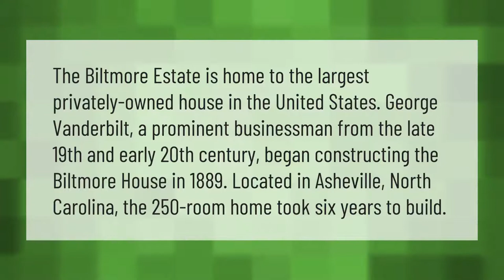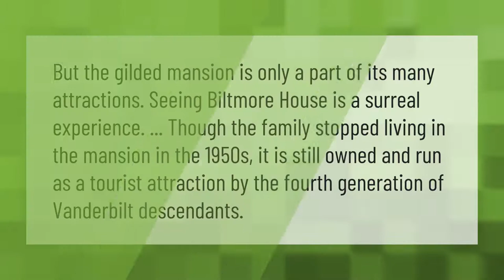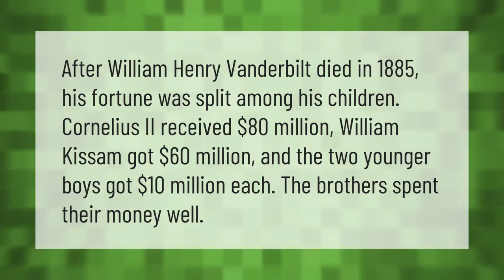Who lives in the private residences on Biltmore Estate?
00:00 - Who lives in the private residences on Biltmore Estate?
00:42 - Does the family still live in Biltmore?
01:11 - Is the Vanderbilt family still wealthy?
01:41 - Did the Vanderbilts go broke?

Laura S. Harris (2021, June 5.) Who lives in the private residences on Biltmore Estate?
    AskAbout.video/articles/Who-lives-in-the-private-residences-on-Biltmore-Estate-251315